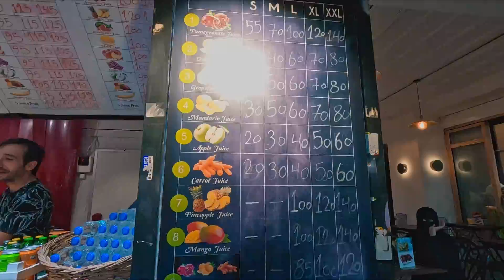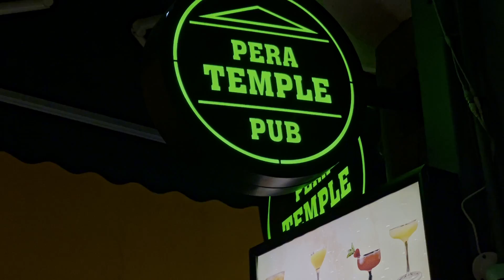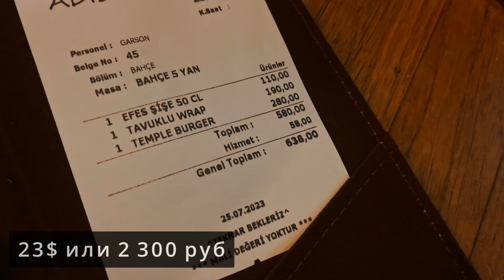СТАМБУЛ! Площадь Таксим, Истикляль, парк Гези, Турция цены, еда, Истанбул. Прогулка по Стамбулу.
👍Заходите к нам в плейлист (Стамбул) там все последние видео из нашей поездки, еще будет масса разных выпусков.

Карта "Тинькоff" (рф) 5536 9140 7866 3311

Стамбул – крупнейший город Турции на берегах пролива Босфор, который разделяет его на европейскую и азиатскую части. В Старом городе сохранились здания различных исторических эпох. В районе Султанахмет расположены возведенный римлянами Ипподром, где в течение многих столетий проводили гонки на колесницах, и Египетский обелиск. Византийский собор Святой Софии славится своим огромным куполом VI века и роскошными христианскими мозаиками.Стамбул (тур. İstanbul ), ранее известный как Византий (греч. Βυζάντιον), затем Константинополь (греч. Κωνσταντινούπολη) — крупнейший город Турции, экономический, исторический и культурный центр страны. Расположен в Евразии, на берегах пролива Босфор (который разделяет Европу и Азию), между Мраморным и Чёрным морем. Европейская (основная) и азиатская части города соединены мостами и тоннелями.
История Таксим (Taksim Meydanı) Площадь Таксим в Стамбуле

Стамбульский микрорайон Таксим занимает значительную территорию европейской части мегаполиса, а, точнее, округа Бейоглу. В переводе с турецкого языка на русский название Taksim Meydani означает «площадь распределения». Это наименование возникло неслучайно: некогда микрорайон был местом пересечения водоканалов города, из которого водопроводы тянулись во все остальные части Стамбула, обеспечивая жителей пресной водой. На сегодняшний день Таксим для стамбульцев считается символом свободы, памятником перехода от имперского государственного строя к республиканскому. В дореспубликанский период площадь Таксим была пересечением улиц Сирасельвилер и Истикляль, крупной транспортной развязкой. В 1870-х годах четко прослеживалось военно-тактическое предназначение этой территории, на которой выросло огромное количество официальных государственных зданий и казарм. Даже армянское кладбище, существовавшее здесь ни одно десятилетие, переместилось в район Шишли. В 1920-х и 1930-х годах казарменный двор использовался в качестве футбольного поля. В 1939 году казармы снесли, а вместо них был построен парк Гези.Кладбище было полностью ликвидировано в 20-х года 20 века. В этот период начали строиться квартиры. Застройка протянулась до военного госпиталя Гюмюшсую. В то же время здание, созданное для иностранного управляющего электроэнергетическим ведомством, было снесено и заменено культурным центром Ататюрка. Что посмотреть в Таксим. Площадь Таксим привлекательна для туристов со всех сторон. Она одинаково притягивает и любителей изучать историю, архитектуру страны, и любителей шоппинга – здесь найдется развлечение для каждого. По ночам жизнь в Таксим бурлит не меньше, чем днем. Архитектура микрорайона максимально разнообразна. Здесь старинные постройки мирно соседствуют с современными зданиями. Суета в Таксим не прекращается круглосуточно, но этим он и привлекателен!

Улица Истикляль. Площадь Таксим и известность это квартала, неразрывно связана со знаменитой улицей Истикляль, которая тянется почти на полтора километра. Свое начало улица берет от площади Таксим и заканчивается ближе к Галатской башни, рядом с конечной красного трамвая и входом в исторический Тунель (фуникулер Бейоглу-Каракёй). Именно здесь можно увидеть смешение многих архитектурных стилей, поэтому гулять здесь — сплошное удовольствие.

Квартал Пера, в переводе означающий «за пределами» или «на другой стороне», получил свое название из-за того, что в прямом смысле слова, находился за чертой города. Постепенно, город расширялся и этот район начали заселять иностранцы: англичане, французы, голландцы и итальянцы. Со временем, кварталы Галата и Пера стали приобретать торговое значение.

В Османский период, название улицы звучало как Джадде-и Кебир, или Бююк Джадде (Cadde-i Kebir, Büyük Cadde — Большая улица).

Наиболее сильное влияние на сам район и его архитектуру оказали французы — пример этому Французский дворец (Fransız Sarayı), построенный в 1869 году. В нем сегодня расположено Французское консульство. На тот момент, улица Истикляль именовалась на французский манер — Grande Rue de Pera.

СТАМБУЛ! Вы ЭТО должны увидеть! Турция площадь Таксим, Истикляль Стамбул сейчас, цены, еда, Истанбул СТАМБУЛ! Площадь Таксим, Истикляль, парк Гези Турция цены, еда Истанбул. Прогулка по Стамбулу.